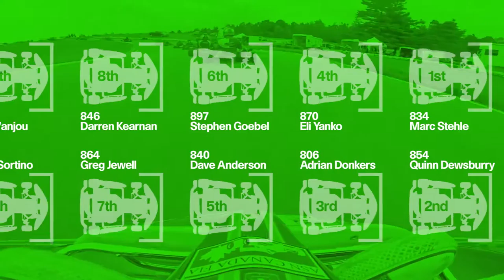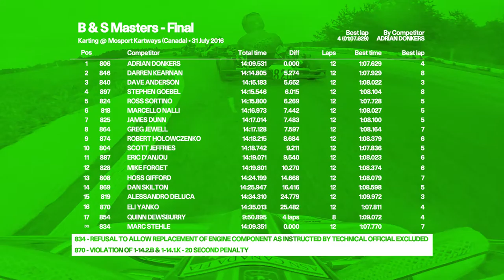Round 9 Karting Final race of MIKA at Mosport 2016